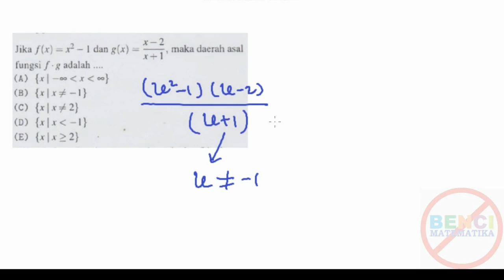SBMPTN 2017 Matematika dasar, Daerah Asal Fungsi No.49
Pembahasan soal SMPTN 2017 matematika dasar, No.49 tentang mencari daerah asal ddomain ari perkalian fungsi